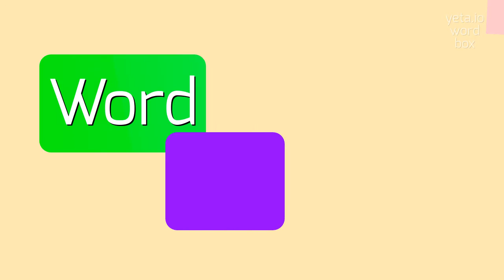How to say "pectiniferous"! (High Quality Voices)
Watch in this video how to say and pronounce "pectiniferous"!